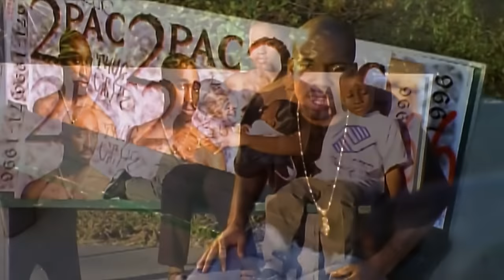2Pac, The Outlawz - Baby Don't Cry (Keep Ya Head Up II) (Official Music Video)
Official Music Video for Baby Don’t Cry (Keep Ya Head Up II) performed by 2Pac ft. The Outlawz.